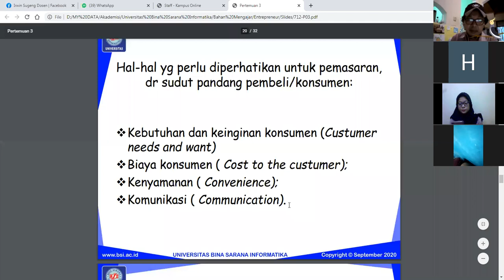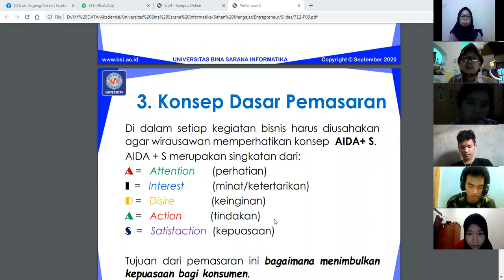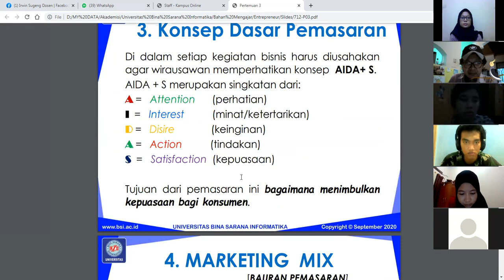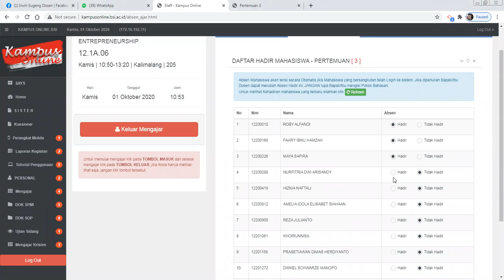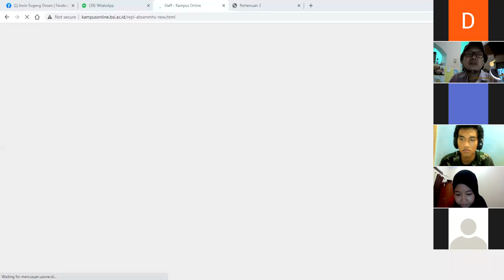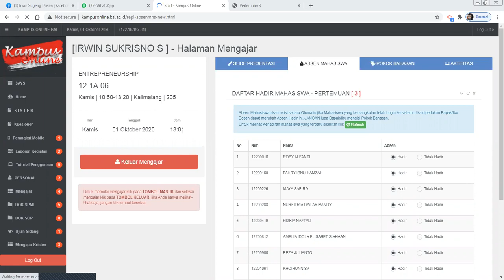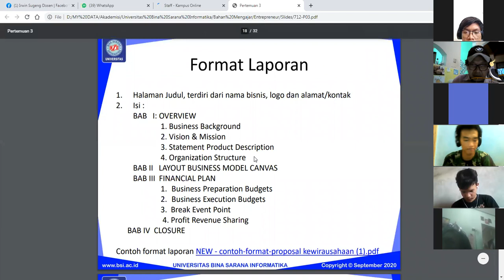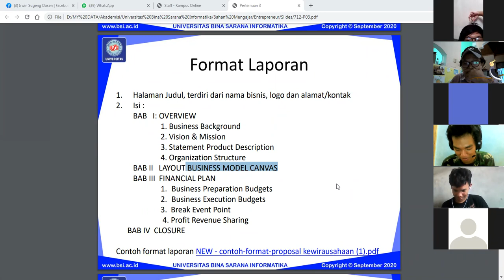Rekaman Zoom mata kuliah Entrepreneurship - 12.1A.06 (sesi 3)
Rekaman zoom sesi 3 tanggal 1 Oktober 2020 untuk mata kuliah Entrepreneurship kelas 12.1A.06